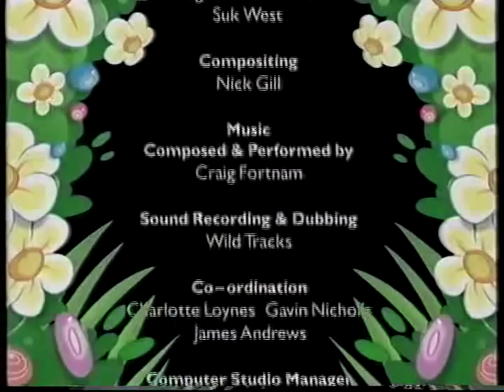CBBC Morning Continuity With Adrian End Of Wiggly Park Into Playdays